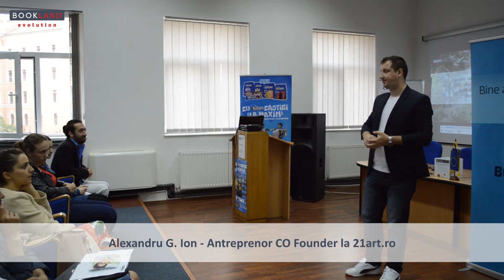Alexandru G Ion la Conferintele practice pentru tineri BookLand Evolution din Oradea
Conferintele au loc de Luni pana Vineri, in intervalul orar 15:00-17:00. In fiecare zi sunt prezenti 3-4 speakeri diferiti (500 VIP pe durata celor 115 zile de conferinta). Estimam prezenta a peste 25.000 tineri si in acest an.v